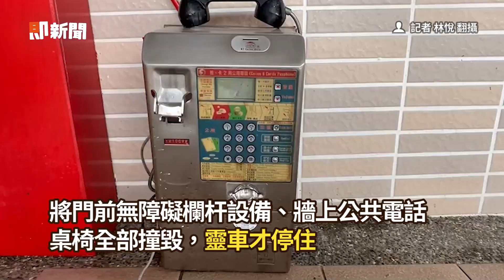油門掛物品、低頭看踏板 婦騎車突暴衝撞2車｜社會｜三寶｜車禍